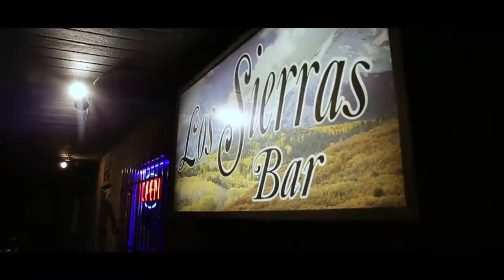Los Sierra Bar Billiards Team | Promo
[ Denver, CO. ]
Promotional video for the Los Sierra Bar Billiards team.
Like to thank the owner of Los Sierra's Bar for letting us film a quick film of their bar and billiard's team. Be sure to stop in and grab a quick drink or a game of billiard's. Awesome place and owned by awesome people.

Address:
6762 Lowell Blvd, Denver, CO 80221

Songs:
1. FM Attack- Sleepless Nights